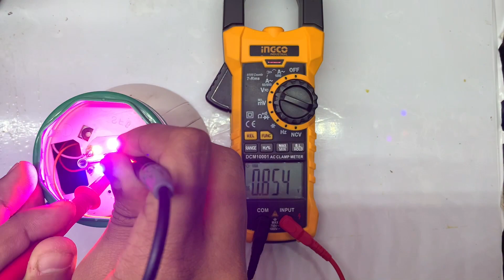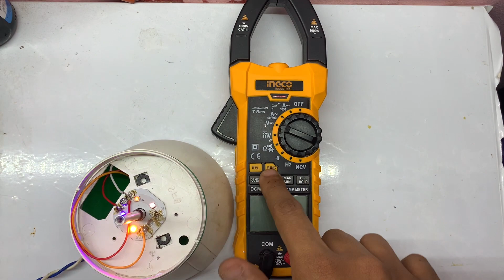ازاي تزود سرعة دوران وشدة اضاءه اشهر لمبة في مصر حاليا 😂